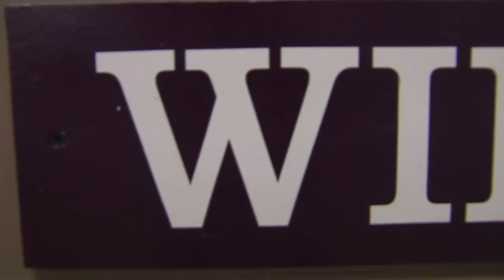Train Package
The Modeler's Group of the Wilmington Railroad Museum is trying to set a Guinness World Record for the longest model train.  They are located in Wilmington, North Carolina